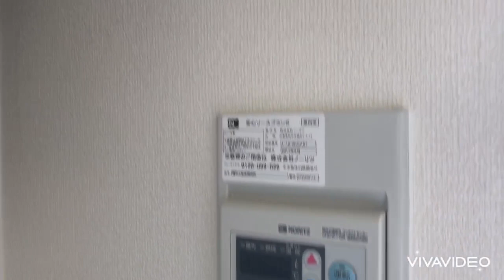奈良県橿原市で賃貸をお探しの方は【ならすも】ルミエール・藤２ 207 耳成駅 ３ＬＤＫ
耳成駅徒歩５分の３LDKハイツ☆振り分け間取りで大きなお子様がいらっしゃるご家族も十分暮らせます！
ルミエール・藤2は奈良県橿原市山之坊町【近鉄大阪線 耳成駅徒歩5分】にある3LDK賃貸アパートです。
1993年4月築の2階建てのアパートで、お部屋は2階建ての2階部分です。
物件の広さは62ｍ2で人気の3LDKです。